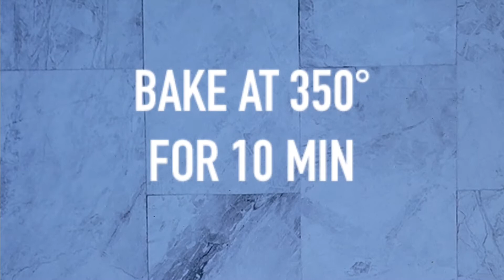STUFFED MUSHROOMS RECIPE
OK, friends, this is the ultimate Stuffed Mushrooms Recipe! It's so easy to make, makes the best party appetizer or snack or a great side dish to any meal. These mushrooms are stuffed to the brim with so many goodies - cream cheese, crumbled bacon, diced shallots, chopped spinach, parmesan cheese. need I say more?! Everyone always raves about these Stuffed Mushrooms (my sister has been making them this way for years) so I just knew they had to go on the blog ASAP!

This Stuffed Mushrooms Recipe really and truly checks off so many boxes! They're creamy, juicy, satisfying/filling and definitely delicious!!! They're so good, I bet you may even be able to pull one past a mushroom hater ;)

FOR THE FULL RECIPE (WITH STEP BY STEP INSTRUCTIONS) PLEASE